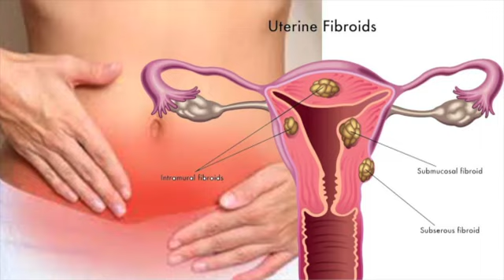Cure Uterine Fibroids & Cysts―∎ affirmations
[Headphones required] This video has affirmations for getting rid of Uterine Fibroids & Cysts. This should not replace actual treatment. To speed up the healing process one should cut out all dairy products as they proliferate Uterine fibroids in multiple ways. One should also avoid foods high in saturated fat and foods with hormones in them.

Just listen to the audio, you can listen while doing other activities as well but you must be awake. Listening while asleep will help your progress but not unless you are listening while awake. Listen 3-6 times a Day. You will see noticeable changes in less than a month. Listen for upto 3 months to get the end result.

ᵃᵏᵘᵒFAQ
― Headphones/earphones not required
― Listen 30-60 minutes per Day at least.
― All Results are Permanent
― You can multitask while listening.
― You can listen while sleeping
― Listen on any volume
― You can work with more than one subliminal per day

ᵃᵏᵘᵒTIPS
₁ Listen more than 60 minutes for mind blowing results.
₂ Stay hydrated with water
₃ Use Subliminal booster to speed up process significantly!
₄ Get good rest at night. Meaning Early nights sleeping in a dark room.

◯ Requests now run off payment,